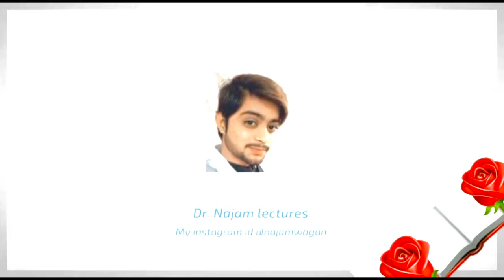Dr Najam uddin wagan | Introduction vedio | In English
medical Science # Medical lecture

Hello dears
                   ♥️Aslamu alakum♥️
Most wellcome to our channel . This is my first vedio on youtube .In this vedio i just introduce my self and also my channel (Dr NAjam lectures).
* Being in medical field it's my responsiblity to support all the medical students regarding medical study .
* Our mission is to buildup the best quality of medical education,so please support me because  i can't successed without your support .